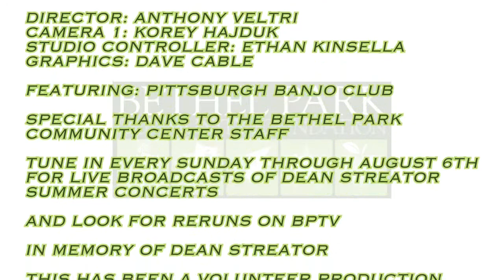Dean Streator Summer Concert Series 2023 - Pittsburgh Banjo Club - Part 2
The second part, after intermission of the Pittsburgh Banjo Club's feature in the Dean Streator Summer Concert Series in 2023. Look for concerts to be streamed live every Sunday through August 6th!